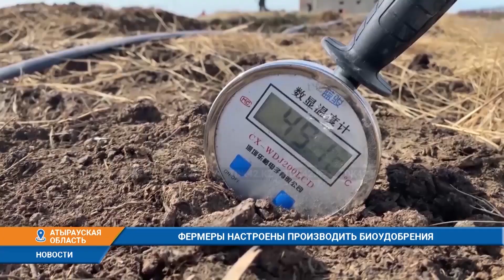ФЕРМЕРЫ НАСТРОЕНЫ ПРОИЗВОДИТЬ БИОУДОБРЕНИЯ